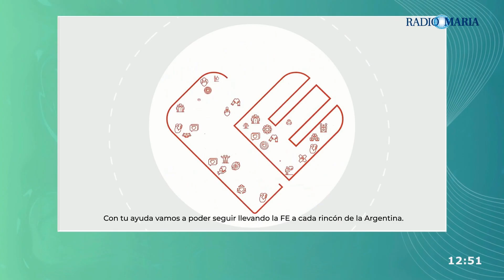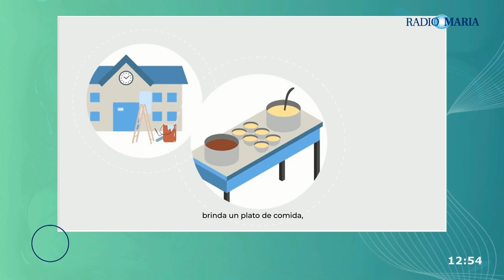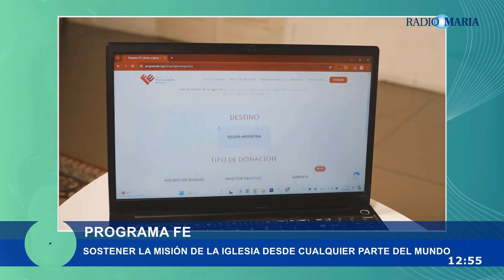Programa FE: cómo sostener la misión de la Iglesia desde el exterior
El Programa FE anunció que ahora se puede colaborar con el sostenimiento de la misión de la Iglesia desde "cualquier parte del mundo".

"Si tuviste que emigrar de la Argentina, podés mantener tu vínculo con la comunidad parroquial en la que participabas, colaborando con su sostenimiento a través de Programa FE", se destacó al presentar la alternativa.

se puede donar desde cualquier parte del mundo y seguir comprometiéndose con las parroquias, diócesis y seminarios del país.

Dialogamos con Federico Peretti, director general de la Agencia Casa Kiev que lleva adelante Programa FE.